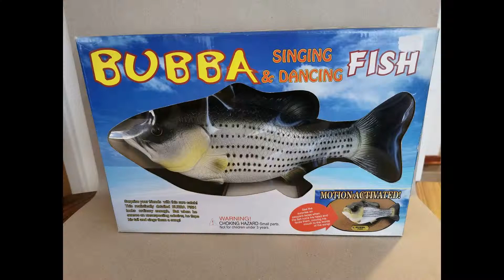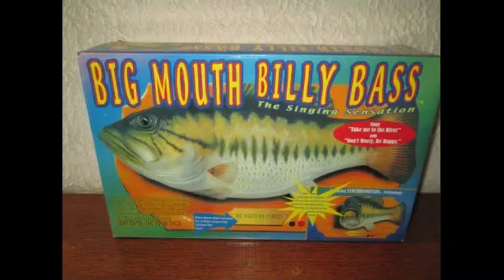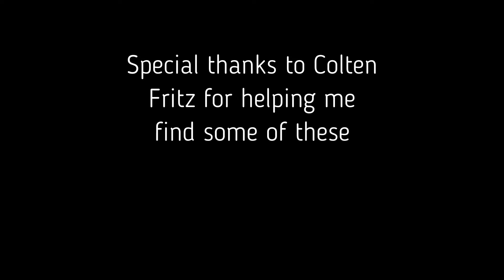Rare and Unusual Singing Fish Pt. 4